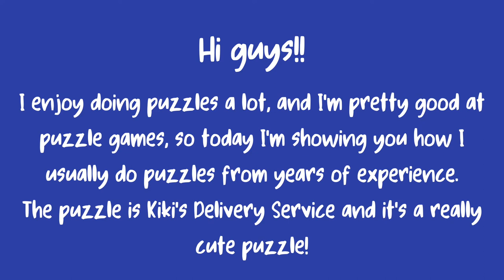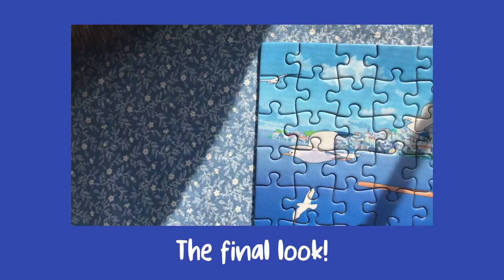Kiki's Delivery Service Puzzle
Just a short and sweet video of me doing a puzzle on one of my most favorite Studio Ghibli films ever! (If you can't really tell, I LOVE Studio Ghibli) So I thought, why not make a video with a puzzle in it? And that's exactly what I did. Featuring a special guest: my cat Bumpkin, the sassy queen of the sunshine shining through the windows!

FYI: I DO NOT OWN CHOICES NOR OWN THE RIGHTS TO IT! CHOICE RIGHTFULLY BELONGS TO PROD. MATTHEW MAY!